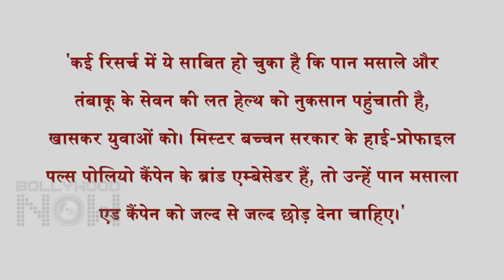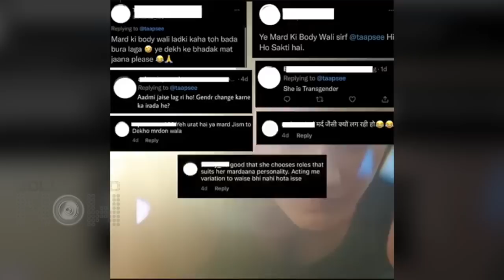Salman On His Longest Relationship, Saif's Advice To His 3 Sons, Kangana Offers Prayers |Top 10 News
Salman Khan reveals his longest running relationship, Priyanka Chopra Jonas bids adieu to Summer, NGO's letter to Amitabh Bachchan on his latest Pan Masala Ad. Here are the Top 10 News in Bollywood Now's Daily Wrap.